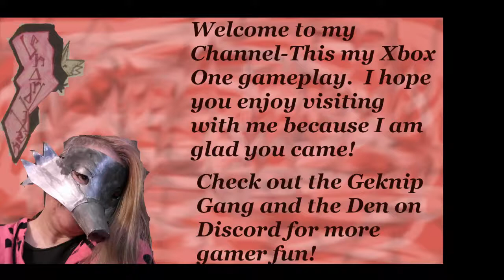Grandmie over thinks a puzzle. Tomb Raider 2014, Xbox One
So I try to solve this by myself but alas I over think it and miss the simple way to do it.  I had to look it up.  Sometime I do so many silly things.
This channel is all about me; my gameplay, my art and my life.  This is a channel designed for adults with adult themes and language. I am also known as Grandmie-dies-a-lot and Miss Oblivious who Misses the Obivious.  PS: yes I am a grandmother and a mother who likes to play games, rather badly.
I create videos and try to get animation done.  I have a vlog which is here every Saturday for the most part.
It is never required to enjoy my channels.